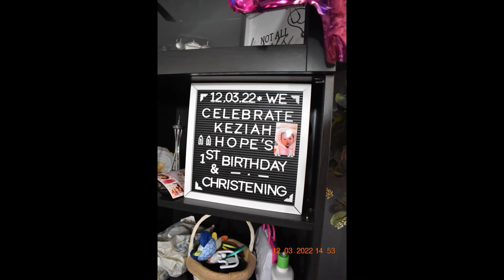FOOD SETUP AND PREPARATION: KEZIAH 1ST BIRTHDAY 2022